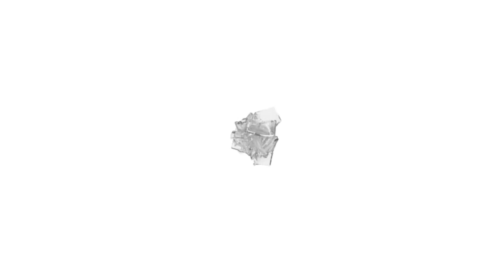FB Scout - conheça Nenê Bonilha, novo meio-campista do Paysandu